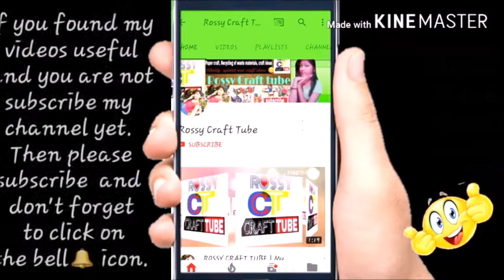DIY CHRISTMAS TREE CARD - Greeting card | Christmas Cards For Kids \ Christmas Craft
Christmas Tree Card DIY// How to make Christmas Card // Christmas Craft
In this video, I will show you how to make Easy Paper Christmas Tree Card( Happy new year card 2018)
DIY Christmas card|Making Xmas card For kids|Christmas tree card|Simple & easy greeting card|cards.
Learn how to make a Merry Christmas card.This video has step by step instructions to help you make your own Christmas cards at home with Rossy craft tube.
It's a simple and beautiful Christmas tree card.
It's Christmas crafts for kids to make at home.